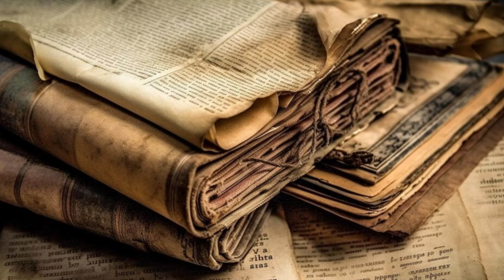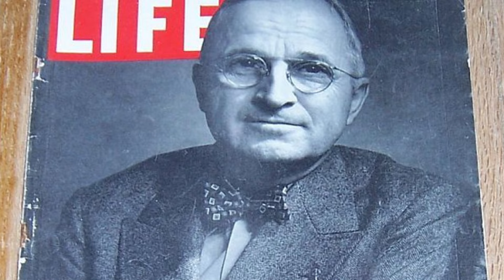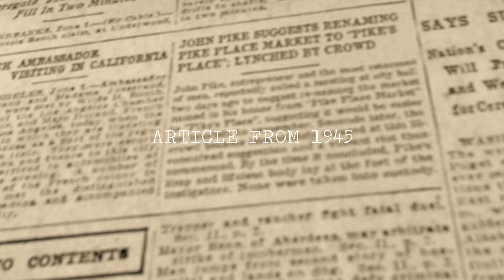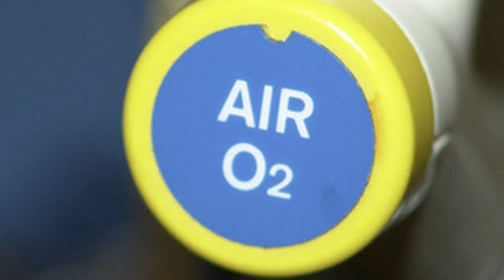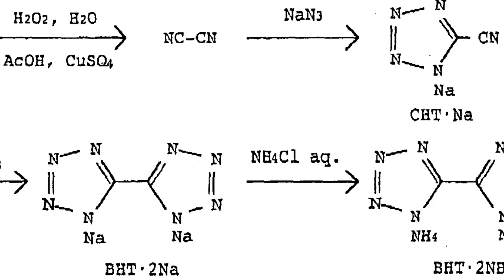How the Germans Tried to Burn Cities using the Sun?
The concept of a "Sun Gun" was a theoretical weapon that emerged during World War II, attributed to German scientists. The idea was part of a range of fantastical weapons projects that the Germans considered during the war, but it was never developed or used.

The Sun Gun, as proposed, was to be a space-based weapon that could focus the sun's rays onto a concentrated point on the Earth's surface, effectively creating a heat ray that could burn cities or boil sections of an ocean. The concept was based on using a large mirror in orbit around the Earth. This mirror would be used to collect and focus sunlight onto a specific target, creating intense heat.

The idea was inspired by the concept of a "heat ray" or "death ray," which had been a popular subject in science fiction and speculative science before and during the early 20th century. The basic principle is similar to using a magnifying glass to focus sunlight to a point to burn a piece of paper, but on a much larger and more destructive scale.

However, this project was purely theoretical and far beyond the technological capabilities of the time. The challenges of creating such a weapon were enormous and included:

Launching a Massive Mirror into Space: The technology for launching objects into space was in its infancy. The V-2 rocket, the most advanced rocket developed by the Germans during the war, was incapable of putting an object into orbit, let alone a massive mirror.

Precision Control: The ability to control and aim such a mirror from Earth would have required advanced guidance and control systems that did not exist at the time.

Material Science: The materials needed to construct a mirror capable of withstanding the harsh conditions of space and effectively focusing sunlight were not available.

Energy and Efficiency: The amount of energy required to produce a destructive heat ray from the sun's rays, even when focused, would have been immense, and the efficiency of such a weapon would have been questionable.

In summary, the German "Sun Gun" was a concept that never left the drawing board and remained in the realm of science fiction. It serves as an example of the extreme and often impractical weapons projects that were considered during the war years.